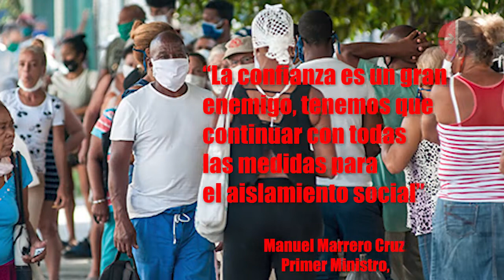¿Exceso de confianza?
Como bien dijo el Primer Ministro Manuel Marrero Cruz, "la confianza es un gran enemigo, tenemos que continuar con todas las medidas para el aislamiento social. No puede haber pánico, ni exceso de confianza."